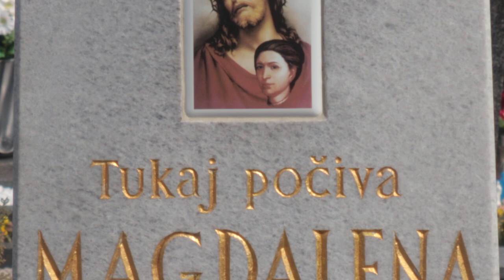2024-03-23 GORA, pokopališče, na grobu Bs Magdalene Gornik